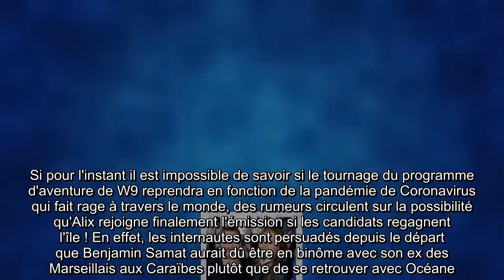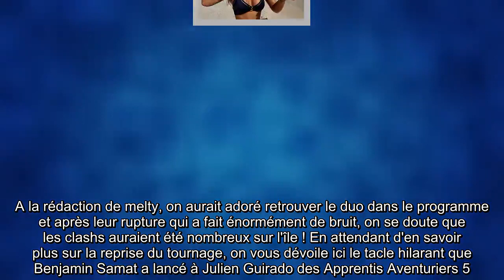Alix au casting des Apprentis Aventuriers 5 avec Benjamin Samat On a enfin la réponse